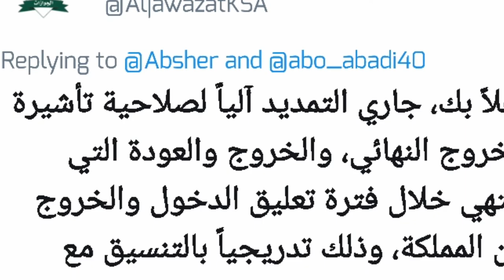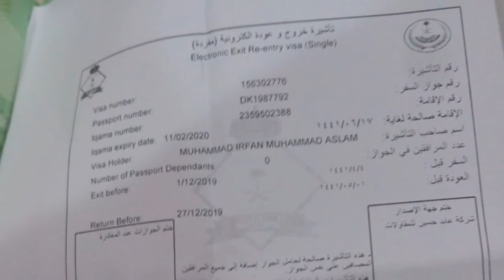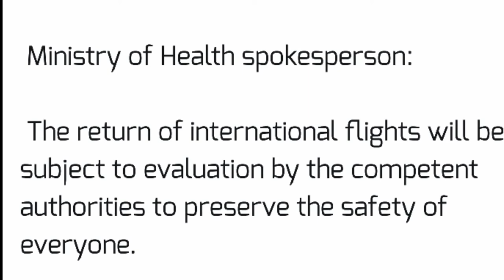When is Saudi Arabia Opening international Flights to Pakistan, India and Bangladesh?, Saudi Flights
When is Saudi Arabia Opening international Flights to Pakistan, India and Bangladesh?, Saudi Arabia Big Announcement is that international Flights will be opened soon, Saudi arabia international flights reopen, saudi arab pakistan india aur bangladesh ki flights kab khool raha hai, saudi arab ki flights kab kholy gi,